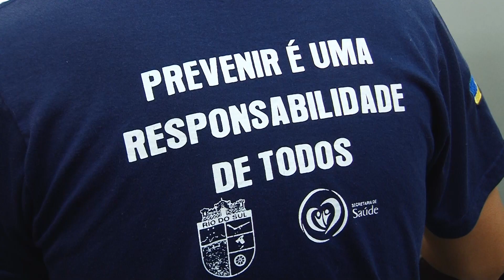SC vive epidemia de dengue com 11 óbitos confirmados pela doença e municípios infestados.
Estas e outras notícias você pode conferir sempre nos nossos canais